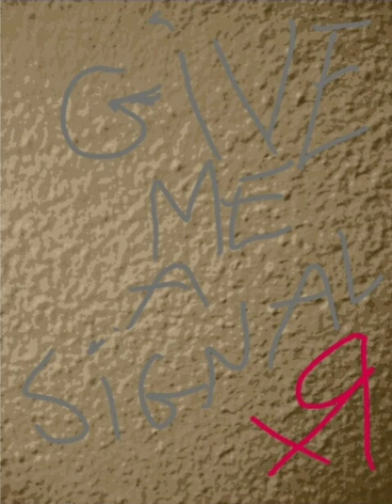X-Red - Sinergy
(2018)